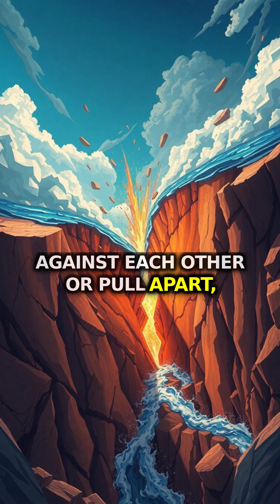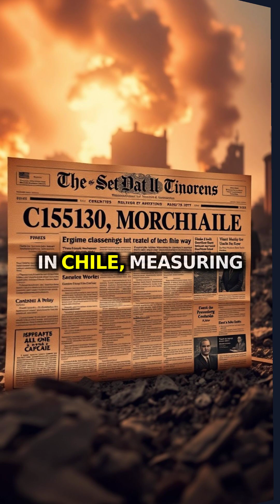Shake, Rattle, and Roll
Did you know the ground beneath us is constantly moving? Find out how these movements cause earthquakes and learn about the biggest quake ever recorded.